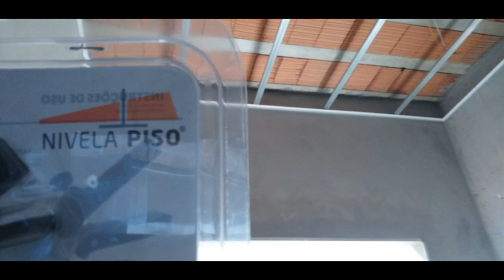Novidade nivelador de piso e porcelanato sem alicate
Nivelador de piso para porcelanato sem precisar de alicate.

Neste vídeo vou te explicar a novidade da Moldimplas.
Em breve estarei usando e mostrando esta novidade para vocês.